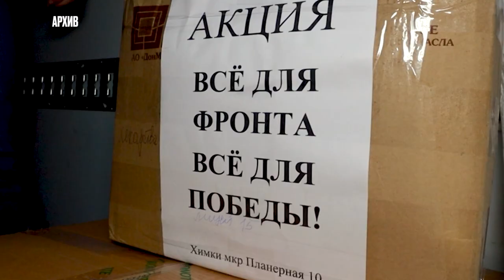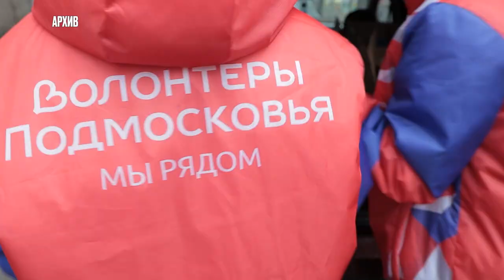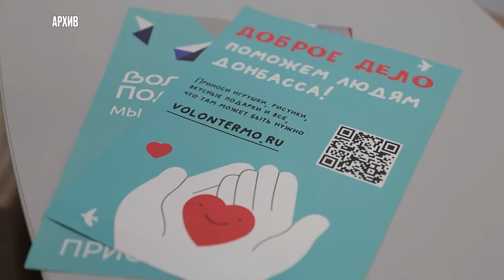«Женское дело»: Мария Постольникова Волонтер